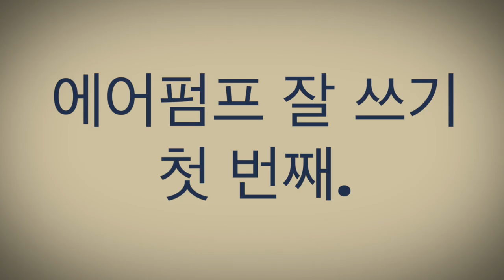기포기와 스펀지 여과기! 오래 사용하는 팁을 알려드립니다!! [애니몰로TV]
안녕하세요.
오늘은 기포기 오래 사용하는 관리 팁을 알려드립니다.
구피어항에 많이 쓰는 스펀지 여과기 청소 팁도 알려드려요!